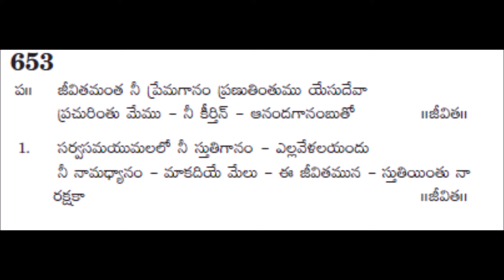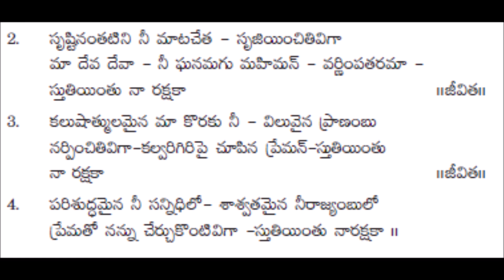653 - Jeevithamanta nee prema gaanam -- andhra kraistava keertanalu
andhra kraistava keertanalu - jeevithamanta nee prema gaanam song